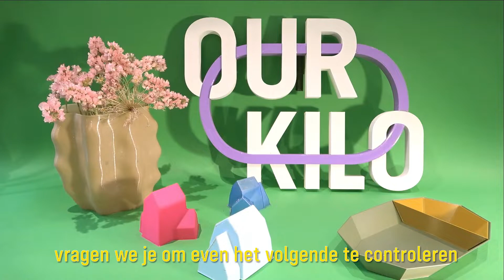OurkilO & Byewaste Recycling pilot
OurkilO en Byewaste voeren van september- november 2022 een test uit in Rotterdam Noord met het ophalen en recyclen van huishoudelijk PET (of R-Pet) plastic. Deze video geeft een korte toelichting opp de aandachtspunten om ons te helpen in het recycling proces.

Download nu de Byewaste app en help mee aan een wereld zonder plastic afval. Alvast bedankt!

DUTCH

1) Wat fijn dat jij plastic wilt helpen recyclen. Om jouw plastic te verwerken, vragen we je om even het volgende te controleren.

2) Het eerste wat je doet is op zoek gaan naar het R-PET logo . Er kan ook PP staan met 5 of een 2. Wij zijn opzoek naar 1 – met PET of R-PET. Heb je het gevonden? Controleer dan even of er geen sticker op zit. Dat kunnen we helaas niet verwerken. Heb je een (R)-PET zonder sticker? Super!

3 ) Dikke kans dat je nog meer plastic verpakkingen hebt. Zoals deze, of deze of deze.

4) Wij zijn je dankbaar voor het verzamelen en afwassen van je plastic. Dit kan met de hand of in de vaatwasser. Daar komt het misschien iets vervormd uit, maar dat is geen probleem. We maken er toch weer wat nieuws van!

5) Maak nu een afspraak in de Byewaste app. Hier kies je de meest geschikte ophaaldatum en -tijd. Dank u wel!

Van al het opgehaalde plastic willen we mooie producten voor de buurt maken. Dit experiment wordt mogelijk gemaakt door CityLab010

ENGLISH

1) How nice that you want to help recycle plastic. To process your plastic, we ask you to check the following.

2) The first thing to do is to look for the R-PET logo. There may also be PP with 5 or a 2. We are looking for 1 – with PET or R-PET. Did you find it? Then check that there is no sticker on it. Unfortunately we cannot process that. Do you have an (R)-PET without a sticker? Super!

3) There is a good chance that you have even more plastic packaging. Like this one, or this one, or this one...

4) Thank you for collecting and washing your plastic. This can be done by hand or in the dishwasher. It may come out slightly distorted from there, but that's no problem. We'll make something new out of it!

5) Make an appointment now in the Byewaste app, where you can choose the most suitable pick-up date and time. Thank you!